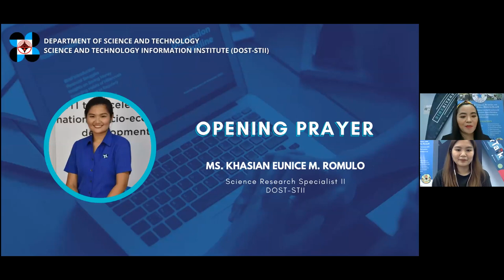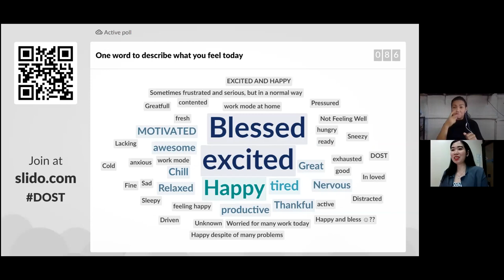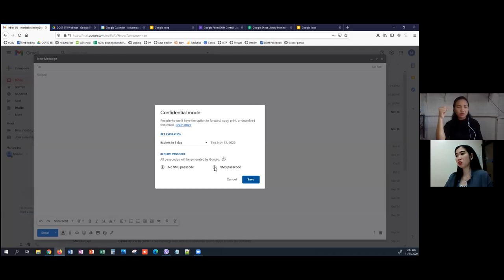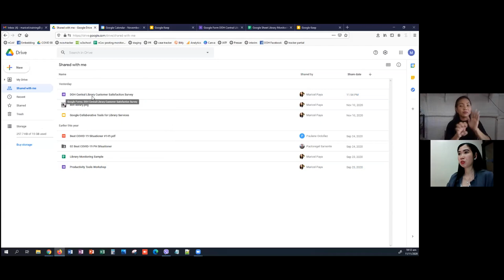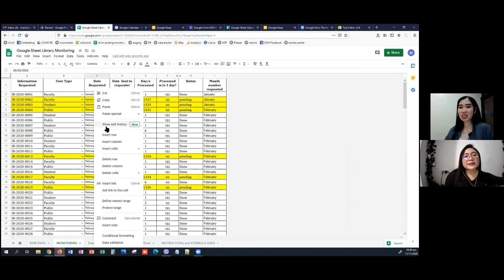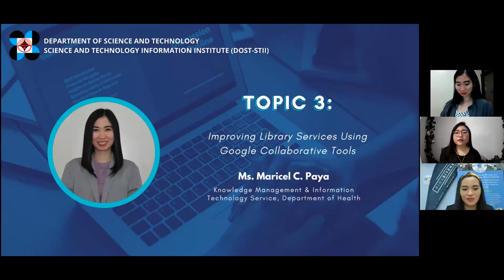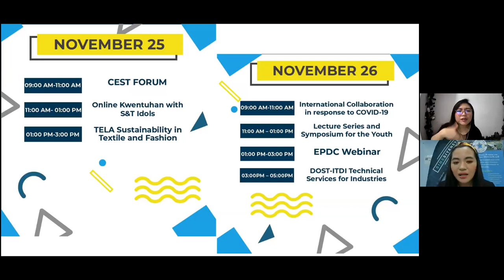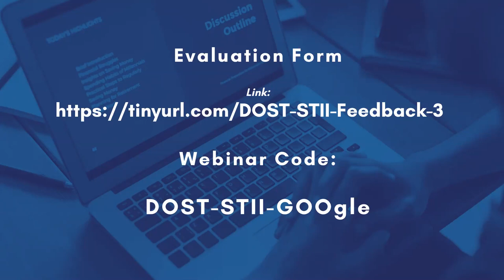Improving Library Services Using Google Collaborative Tools by Ms. Maricel C. Paya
DOST-STII Library Webinar Series in celebration of Library and Information Services (LIS) Month conducted 11 November 2020 via Zoom.